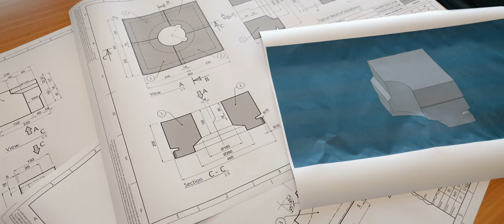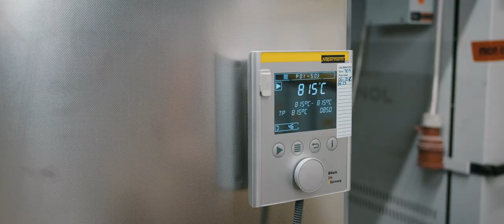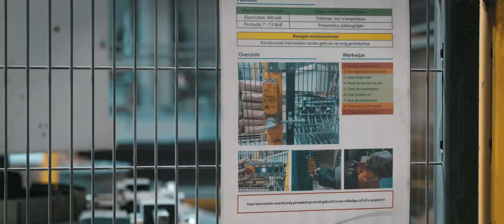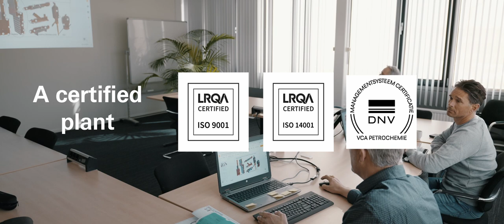Discover our site of Oosterhout, in the Netherlands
We have been active in the Netherlands since 1952, with offices and a refractory plant. Calderys Oosterhout designs and supplies materials for OEM projects in the petrochemical market, and is also a leader in maintenance projects for the Refinery and Chemical industries in the country.